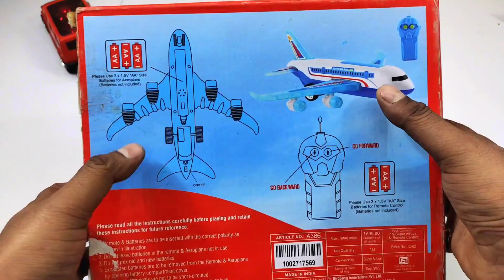3D Lights Airbus A38O & Remote Control Car | aeroplane | airplane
3D Lights Airbus A38O & Remote Control Car | airbus a38O | remote car | aeroplane | airplane